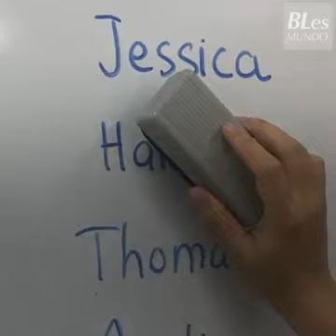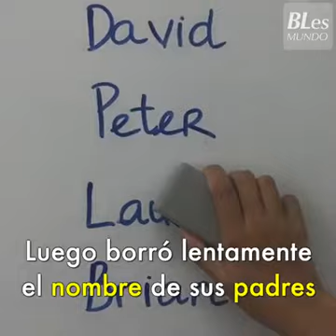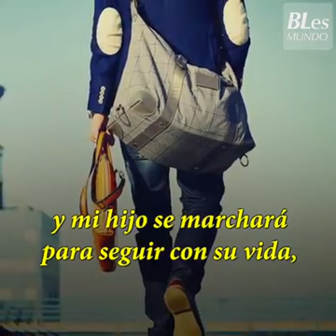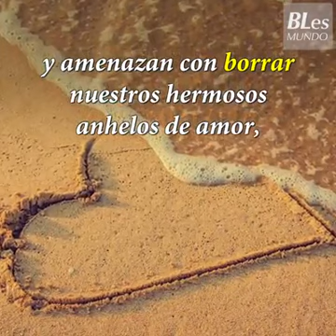QUIENES IMPORTAN REALMENTE!!!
Bonita lección sobre las personas más importantes en tu vida